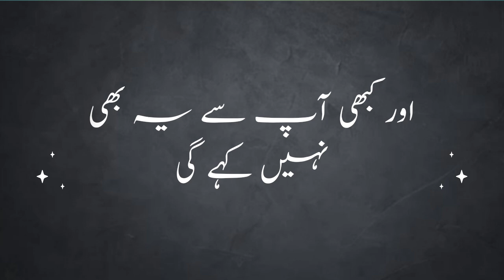Mohabbaat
Mohabbaat dil nahi mangti
Albatta
Dil ki muhaar zaroor mang leti hai